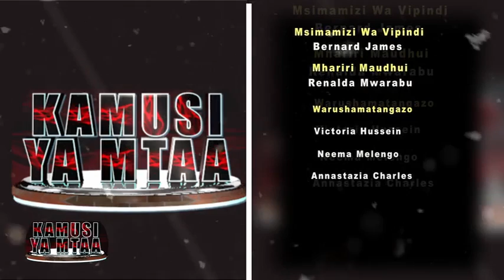JE ULISHAWAHI KUAMBIWA WEWE NI BOYA? FAHAMU MAANA HALISI YA NENO BOYA.